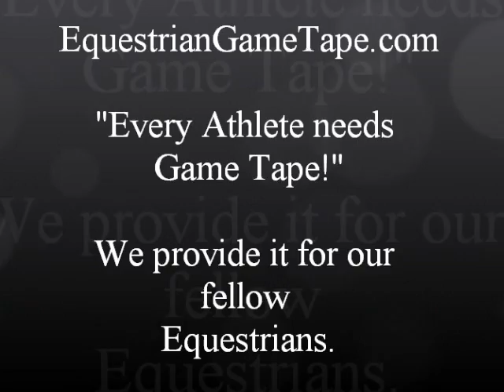Holiday at McDonogh Summer Classic 2012 PreAdult Hunter Classic